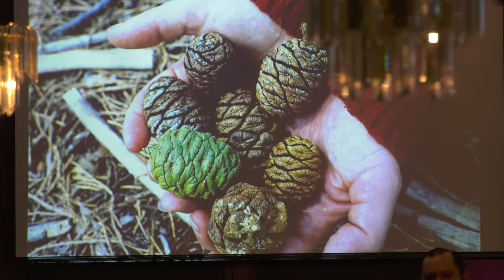March 20th, 2022 | Unlikely | Part IV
Join us for our service from March 20th, 2022.